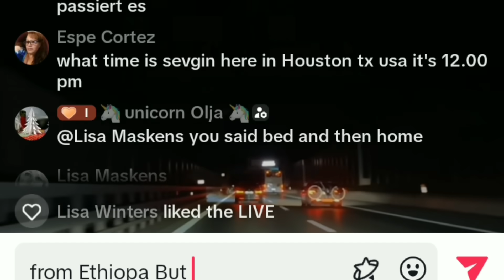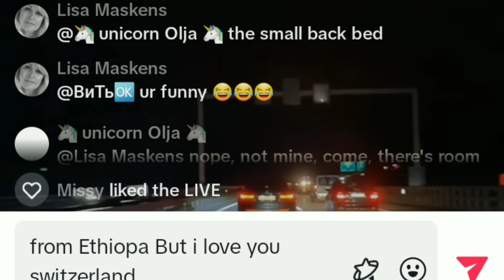ጥምቀ ኣብ ጎንደር ተዳሊና እንትብሉ